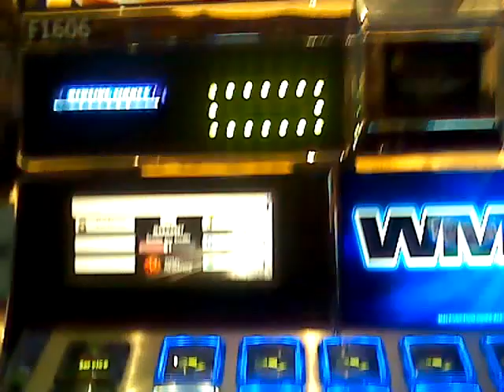Beir haus ( mugs gone wild )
Wow oh wow. Who knew it would look so neat to see all them mugs. I can now say beir beir beir ! Screen beir rock.